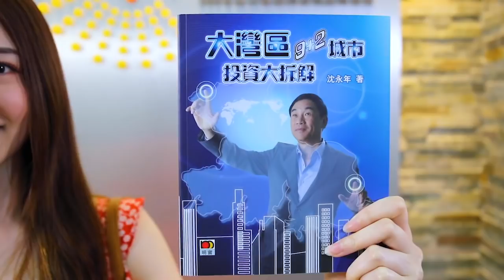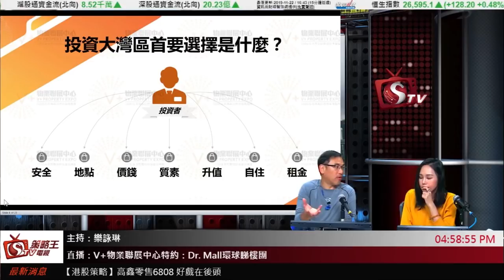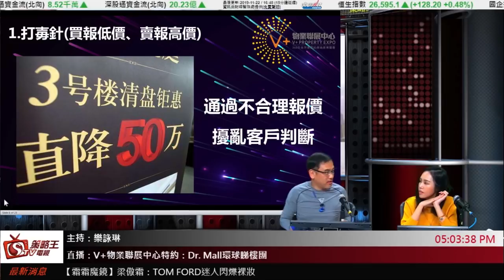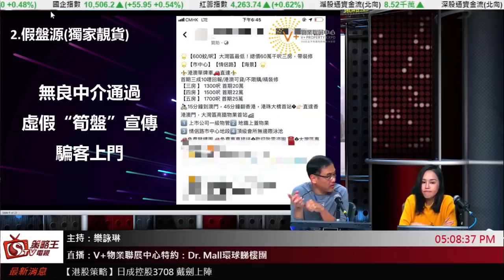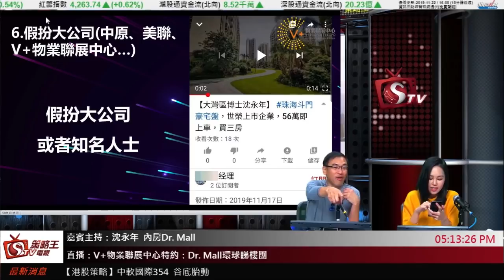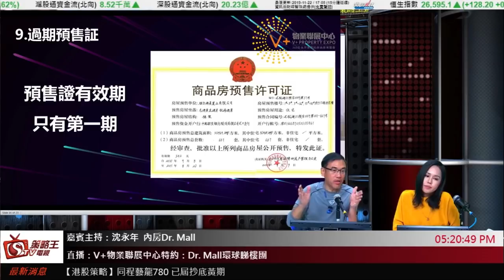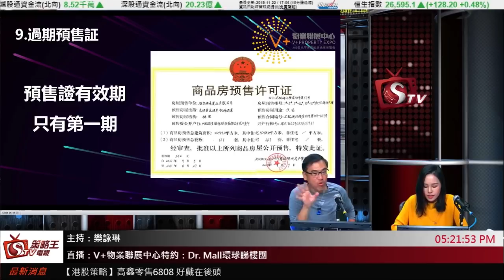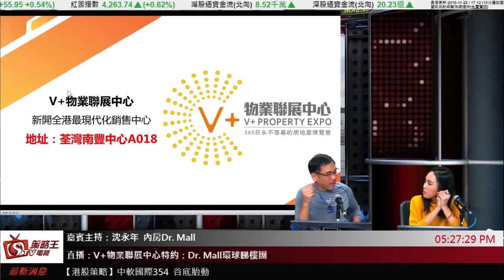【灣區博士沈永年】細數十大內地中介陷阱👀直擊街霸如何引你上釣👀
近日收到不少粉絲在YOUTUBE問我關於大灣區置業問題，由於數量太多，難以第一時間回答且不夠詳細，

因此歡迎大家加我💯💥「灣區博士沈永年」FACEBOOK專頁💯💥，如大家有甚麼投資問題，均歡迎閣下在我FACEBBOOK專頁中提出，同時亦可在FACEBOOK中私訊給我。

為答謝大家的支持，我也定期在我的FACEBOOK專頁中分享以下資訊：

🥰 本人日常的生活趣事、點點滴滴；
📰 本人在《明報》、《星島》發表的最新專欄及所有媒體採訪；
🎤本人即將主講的講座、投資活動的最新訊息；
😎 我同周中師傅拍攝的《鬥生鬥死退「優」生活》視頻節目；
❓ 當然，大家若有任何投資問題，我也儘量24小時內於FACEBOOK專頁中回覆。

如果大家在大灣區發現一些隱世美食、好玩的地方，或是理想的退休居住環境，也歡迎在FACEBBOOK留意給我👋‼️👋‼️👋值得推薦的話一定會介紹俾大家！！！

資料一經採用，將奉送本人一套最新著作（內附本人的親筆簽名）作為答謝🙇

💖再次感謝大家的支持！！💖

如何避免投資大灣區陷阱
首要選擇係乜？
點揀可信賴的中介？
今集我仲親身見證街霸點引你上釣買樓
💥💥💥密切留意33:30至36:00視頻內容💥💥💥

👍逢周二、三、四、五舉行大灣區投資講座👍
👍逢六、日舉行海外投資講座👍
👍周六還有「管家王」講座👍

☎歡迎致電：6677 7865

🏚荃灣分店：荃灣南豐中心商場A018號鋪（寫字樓電梯口）
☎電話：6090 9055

🏚屯門分店：屯門柏麗廣場2305室